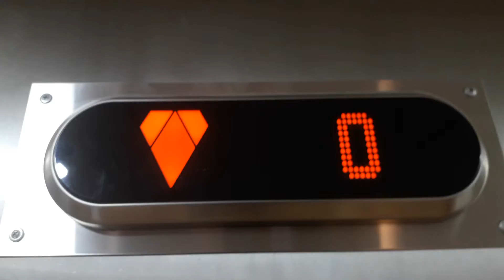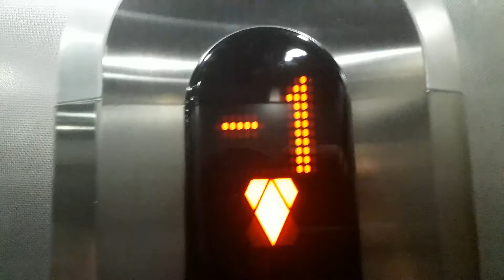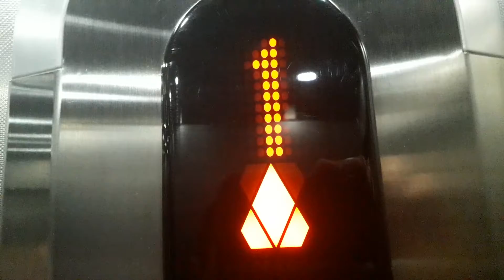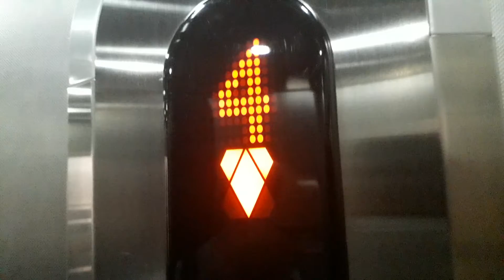Kone Lifts at the Travelodge Hotel, Edinburgh Central, St Mary's Street, Edinburgh